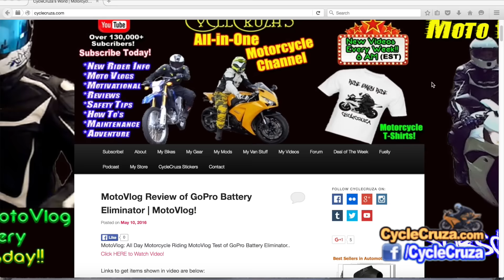Sportbike Motorcycles Age Like CRAP Compared to Cruisers | MotoVlog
Sportbike/Supersport vs Cruiser Motorcycles Aging..Cruiser Better!